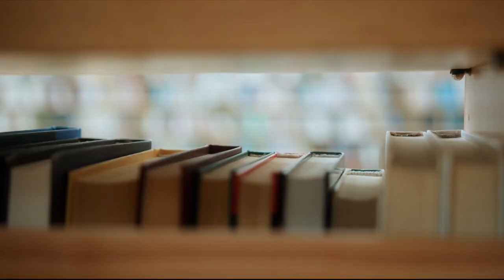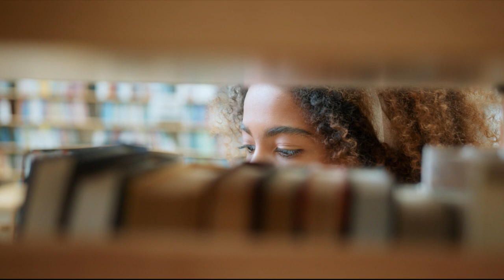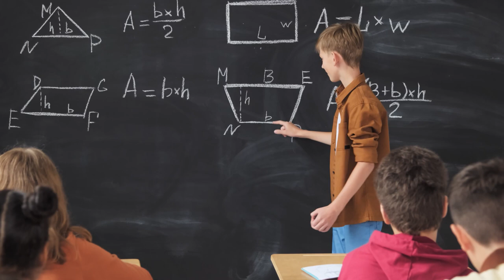परीक्षेच्या काळात नेमका कसा अभ्यास करावा? Study tips for board Exam 2023